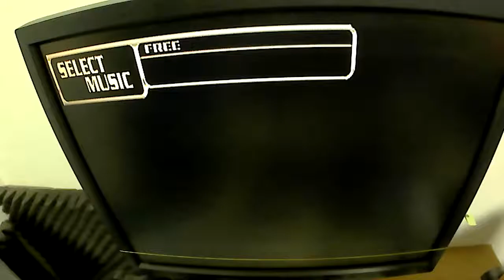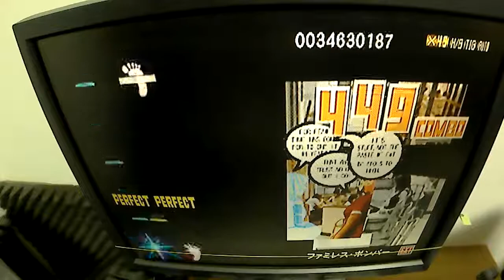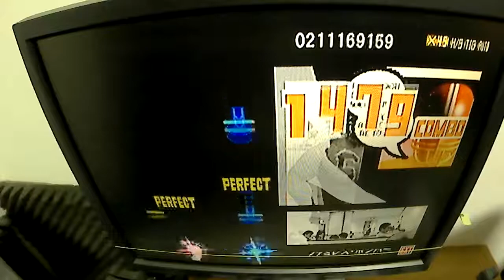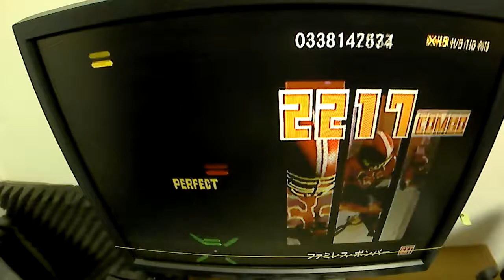Drummania MPS - ファミレス・ボンバー [EXT]